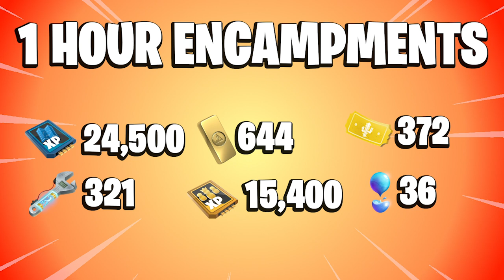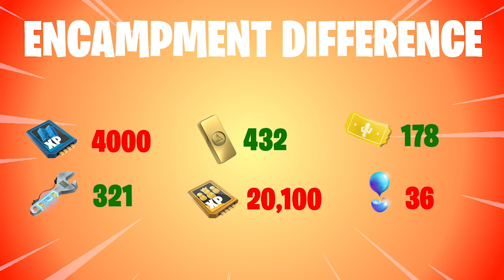FASTEST WAY TO FARM REPERK, GOLD and TICKETS | Fortnite Save the World | Encampments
This guide will help you choose WHICH MISSION TO FARM in order to get more re-perk (reperk), Event Gold and Road Trip Tickets. With Encampment Missions now finishing earlier than before the meta has shifted slightly and hopefully this guide will help you decide.

A SPECIAL THANKS TO MY AMAZING PATREONS:
SuperCloudBerry
Huntress4Him
Killahagain
Fitxion
Tim
BOLD Edition
Soddoffyapratt (awesome name)!
Tarballqc &
ItzOnlyAnimal

Fortnite STW is PVE (Player vs Environment) team based co-op game or multiplayer game that sees you lead survivor squads against invading husks. You need to try and gather, craft and collect legendary weapons as well as recruit legendary heroes and mythic heroes too. My videos often look at things like how to get more event gold, how to get the best weapons, and who is the best hero in the game. I often look at what does the most damage or has the highest damage in in the game.
You can pick up a legendary hero or mythic hero in the Epic Games Event Store or you may get lucky and find one in a Loot Llama opening.
Epic Games deliver regular Fortnite Save the World updates to the game and there is pretty much always a new event (with a specific themed store) up and running. The game is an excellent non-conventional FPS RPG. The other version of this game is Fortnite Battle Royale which is a critically acclaimed PVP game.

All Litanah Army uploads and Lit Gaming U.K production content is family friendly and should be a clean gaming experience. This channel wishes to offer 100% clean gamer viewing. I cannot control the comments but will do so to the best of my ability.